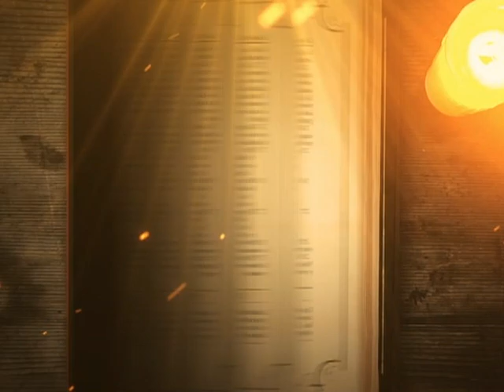REFLEXIÓN DEL EVANGELIO || Jueves 14 de Septiembre de 2023 || Cristovisión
El amor a los enemigos
 »Pero a ustedes que me escuchan les digo: Amen a sus enemigos, hagan bien a quienes los odian, bendigan a quienes los maldicen, oren por quienes los insultan.  Si alguien te pega en una mejilla, ofrécele también la otra; y si alguien te quita la capa, déjale que se lleve también tu camisa.  A cualquiera que te pida algo, dáselo, y al que te quite lo que es tuyo, no se lo reclames.  Hagan ustedes con los demás como quieren que los demás hagan con ustedes.

»Si ustedes aman solamente a quienes los aman a ustedes, ¿qué hacen de extraordinario? Hasta los pecadores se portan así.  Y si hacen bien solamente a quienes les hacen bien a ustedes, ¿qué tiene eso de extraordinario? También los pecadores se portan así.  Y si dan prestado sólo a aquellos de quienes piensan recibir algo, ¿qué hacen de extraordinario? También los pecadores se prestan unos a otros, esperando recibir unos de otros.  Ustedes deben amar a sus enemigos, y hacer bien, y dar prestado sin esperar nada a cambio. Así será grande su recompensa, y ustedes serán hijos del Dios altísimo, que es también bondadoso con los desagradecidos y los malos. Sean ustedes compasivos, como también su Padre es compasivo.
No juzguen a otros, y Dios no los juzgará a ustedes. No condenen a otros, y Dios no los condenará a ustedes. Perdonen, y Dios los perdonará. Den a otros, y Dios les dará a ustedes. Les dará en su bolsa una medida buena, apretada, sacudida y repleta. Con la misma medida con que ustedes den a otros, Dios les devolverá a ustedes.